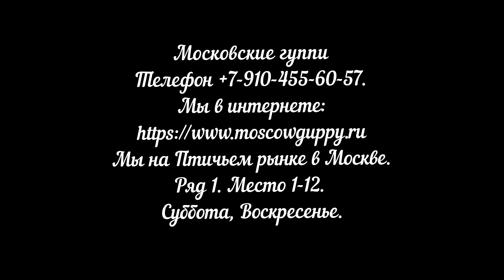КЛАССИКА ГУППИ. КРАСНОЕ и БЕЛОЕ.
Совсем коротенький видеоролик, в котором вы увидите наших красавцев, Гуппи Платина Альбинос (Guppy Full Platinum Albino) и Гуппи Фулл Ред Альбино (Guppy Full Red Albino).
Внимание акция: В июне 2020 г при покупке пяти и более пар этих гуппи мы дадим вам скидку 20 % от стоимости указанной на нашем сайте.